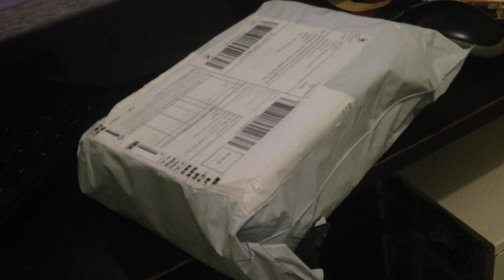แกะกล่องจอ samsung j7 pro จาก aliexpress